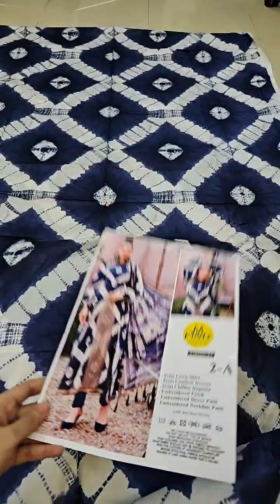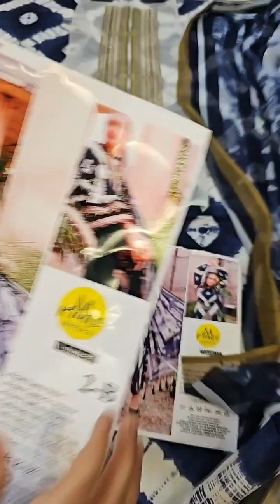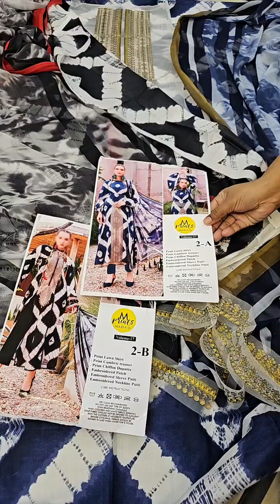Mprints By Maria.B Printed Lawn Suits Unstitched 3 Piece MB 2A - Summer Collection